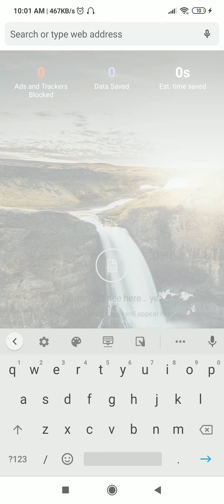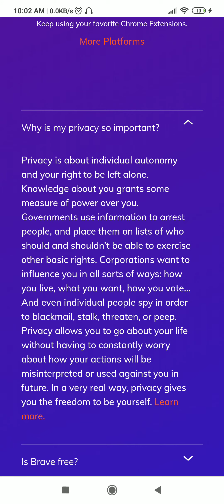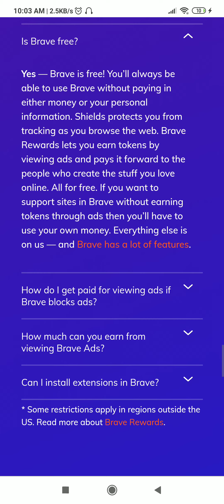No ads on youtube videos, no tracking BRAVE browser,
Add blocking on all the sites ,no tracking ,better privacy ,free to use brave browser